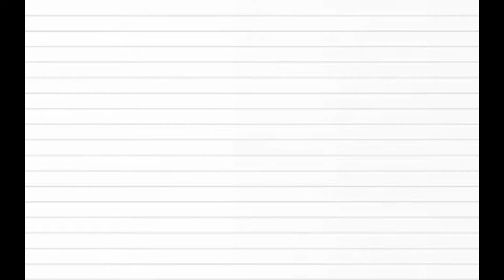Doa Belajar (Ustaz Raizan)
Prasekolah